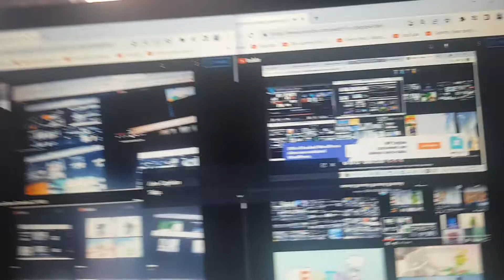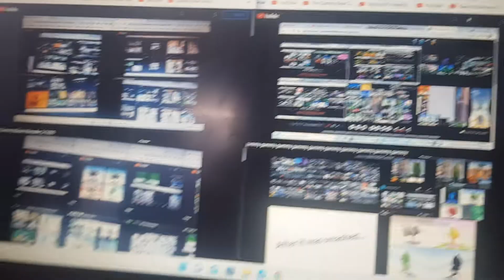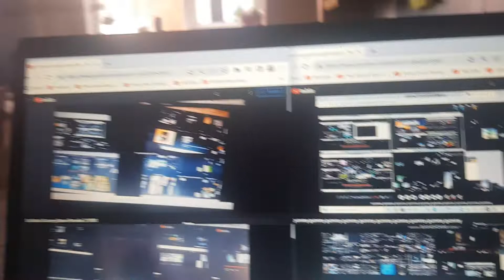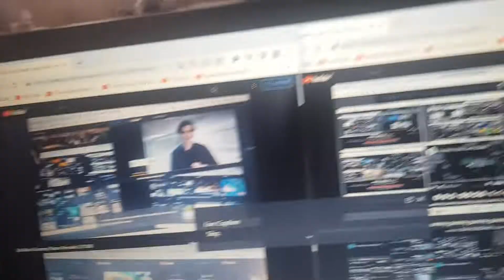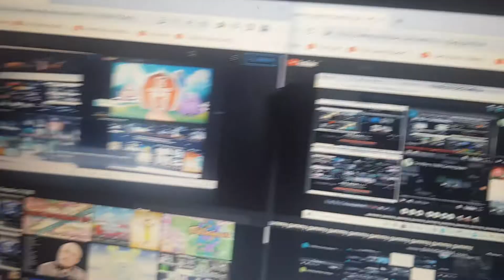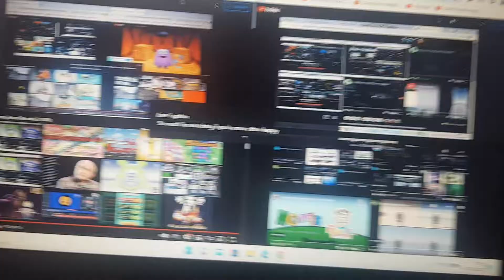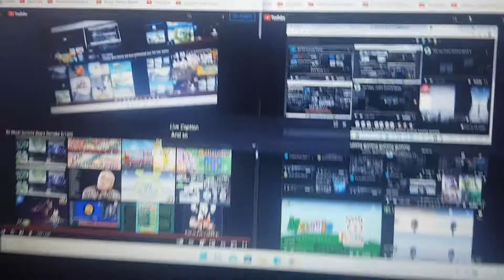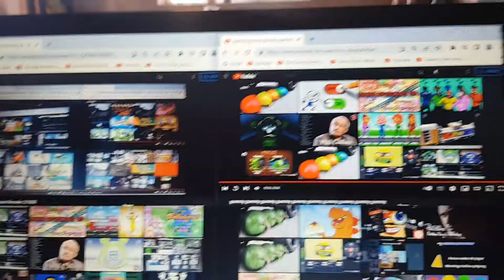So Much Gummy Bears Remake 3/1000